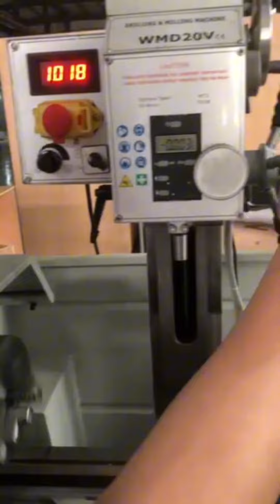Mini bench lathe machine/metal turning lathe JY250